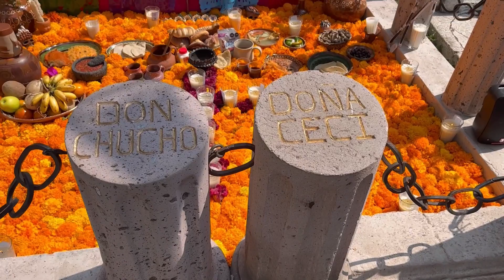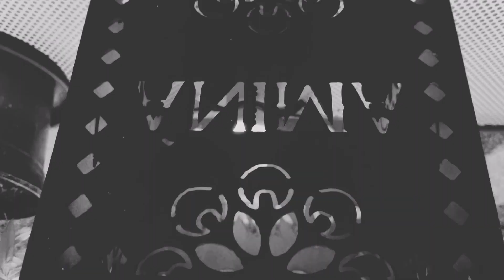English - Dia de Muertos / Day of the Dead in México. Come with me to live everything.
I had the great opportunity to experience the famous Dia de Muertos in México and in this vídeo I’ll share with you everything.

Was an unique opportunity. Can't express how grateful I feel for the way I felt welcomed in Morelia in this special time.

Namaste.

I am Liza, from Portugal, and I have 50 years old.

I have been traveling the world for 9 years, had visited more than 550 different places in 45 different countries, in the 5 continents. To travel is my biggest passion.

This channel has the propose to share with you the experiences of my trip, and the wisdom I had the opportunity to learn around the world, specially in India, where I have been learning Yoga and Ayurveda for more than 2 years.

Thank you for your time and trust.

Namaste 🙏